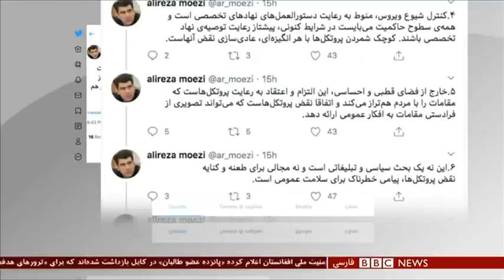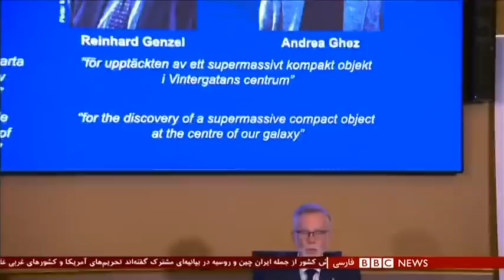اخبار ساعت شش عصر- سه‌شنبه ۱۵ مهر